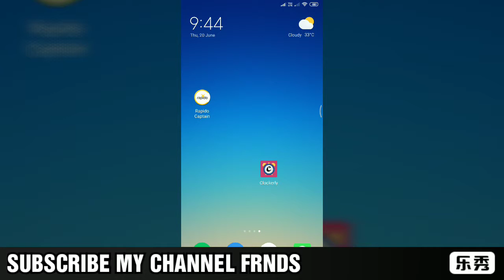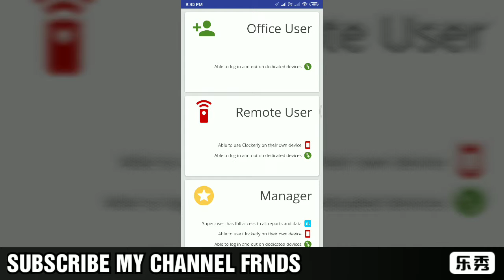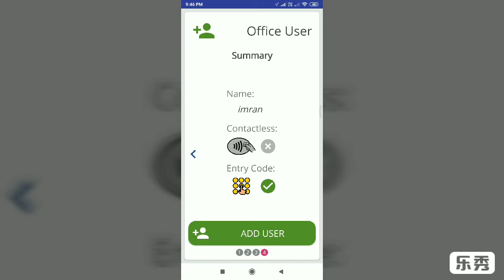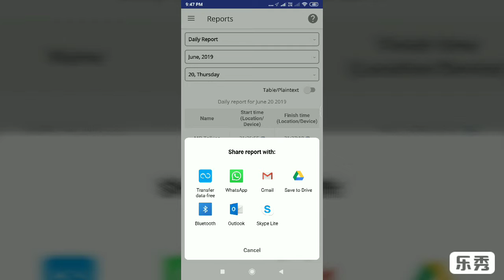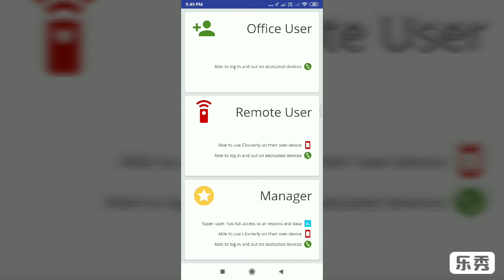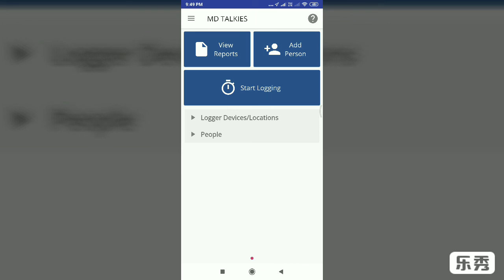LIVE ATTAINDANCE APPS CLOCKEARLY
Aap muje whats group me msg kar ke inquiry kar sakte h